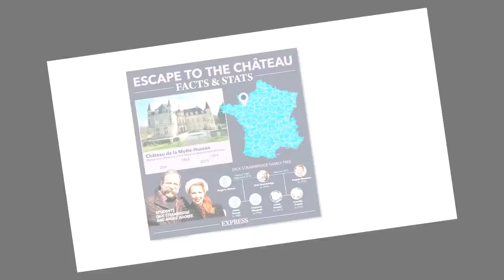'Anticipation of the unknown' Dick and Angel share 'daunting' moment in UK after time away